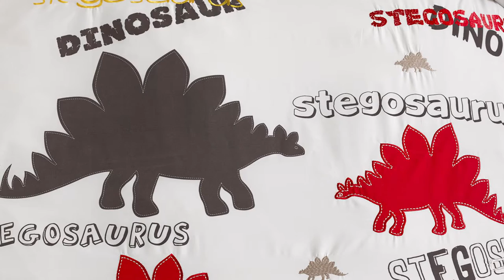Stegosaurus Dinosaur Bedding - Kids Bedding Dreams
Dinosaur fans will love the Stegosaurus bedding collection that features a Stegosaurus dinosaurs in shades of brown, beige, red and yellow. This fantastic bedroom collection includes a quilt cover set available in single and double  bed sizes and matching cushions sold separately.

For all your children's bedding, look no further than Kids Bedding Dreams with  bedding sets, bed sheets, quilt cover sets, duvet cover sets, comforters, pillows, pillow cases, curtains, quilts, duvets, mattress protectors, cushions and more for girls and boys and to inspire you to decorate your child's bedroom into a dinosaur themed bedroom or whatever your imagination dreams of.